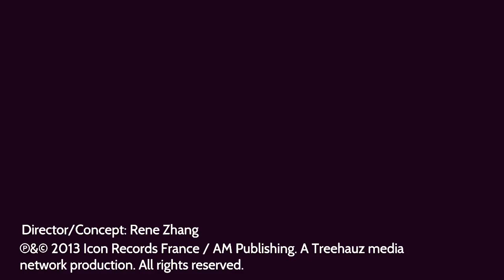NYLS - It´s Gonna be Alright [Official Music Video] (MTV Re-Edit)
Taken from the album "Nightlife".

Features a special guest appearance by NYA
Assistant: Sebastian Sewczyk